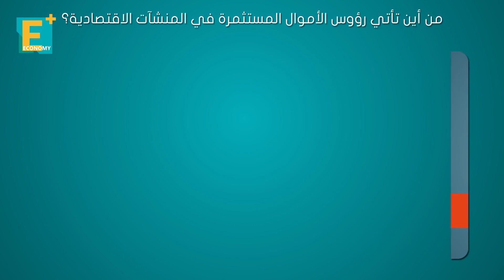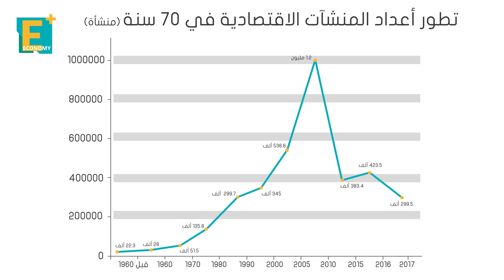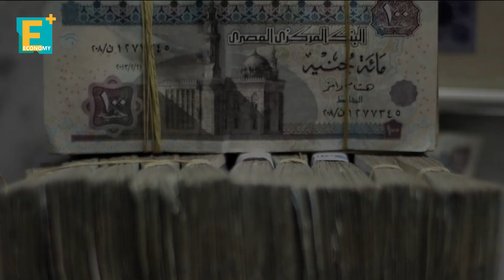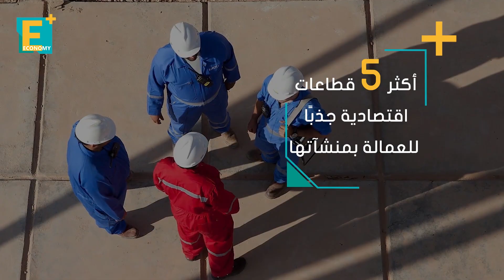أين يعمل المصريون وكيف تطور عدد المنشأت الاقتصادية منذ ثورة يوليو؟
كشف التعداد الاقتصادي الذي أصدره الجهاز المركزي للتعبئة العامة والإحصاء عن وجود أكثر من 3.7 مليون منشأة اقتصادية في مصر، بنهاية عام 2017/ 2018 .. تعرف على أعداد العاملين المنشآت الاقتصادية المصرية، والعاملين بها ورواتبهم ورؤوس أموال المنشآت واستثماراتها وكيف تطور عدد المنشآت قبل عام 1960 حتى الآن

إيكونومي بلس